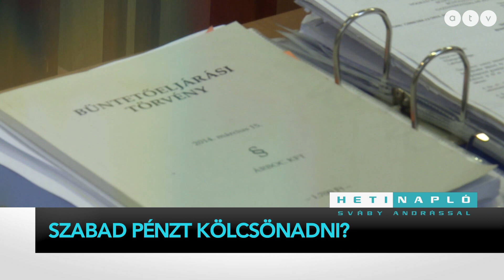Heti Napló Sváby Andrással - Vasárnap 19:00 [2020.07.26.]